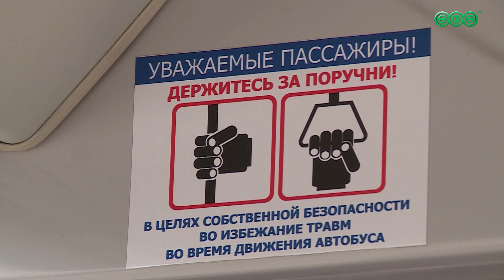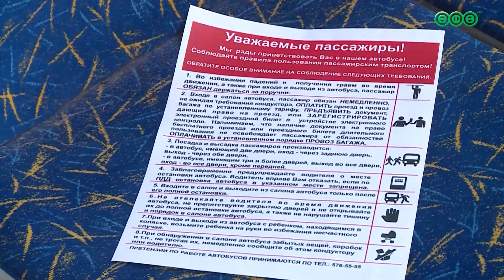Падение пассажиров в салоне – наиболее частое ДТП с автобусами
Полина Затолокина рассказала о том, почему так необходимо держаться за поручни в транспорте.